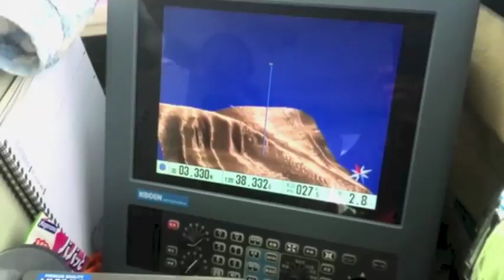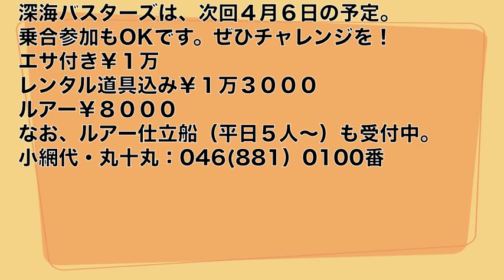深海バスターズ 未知なる魚を求めて／小網代・丸十丸：2015年3月16日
ＤＪ井手大介さん、アカムツゲット！！
ＦＭ横浜のザバーンで人気の深海バスターズでは、
先日第１１回が小網代の丸十丸で行われ、
本命のゴブリンシャークはでませんでしたが、
アカムツやアコウなど美味魚が登場！
３／２３発売！　週刊「つりニュース」３／２７号！
「深海バスターズ」　記事出ます！！

また、次回の「深海バスターズ」は
４／６（月）　出航予定です！！
乗船希望の方　６名までお受けいたします。
ルアー釣り　（お道具持ち込み）　　８０００円
エサ付　　（お道具お持ち込み）　１００００円
一式（ロッド、仕掛け、エサ付）　　１３０００円
また、仕立て船も承っております！